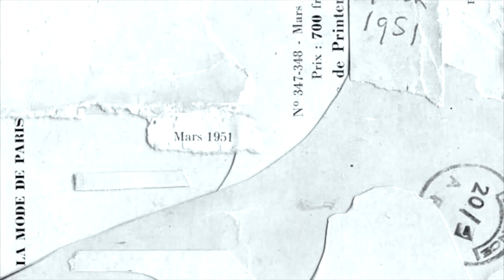17 FACTOS sobre mim | Carolina Custódio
Aqui está, em comemoração dos meus 17 anos, talvez o vídeo que eu devia ter postado primeiro no canal, but here it is!
Espero que tenham gostado, comentem, partilhem e vemo-nos no próximo! Beijinhosssssss